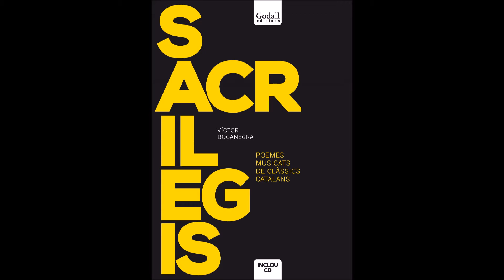Intervenció de Màrius Serra a la presentació de Sacrilegis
L'escriptor Màrius Serra intervé a la presentació de SACRILEGIS, el llibre CD publicat per Godall Edicions i que recull poemes de clàssics catalans musicats per Víctor Bocanegra (Víctor Obiols Llandrich). SACRILEGIS aplega un bon grapat de poemes clàssics catalans (Llull, Vinyoli, Carner, Vergés, Pons, Palau i Fabre, Espriu, Solà, etc...)